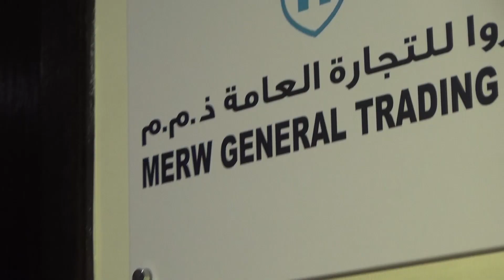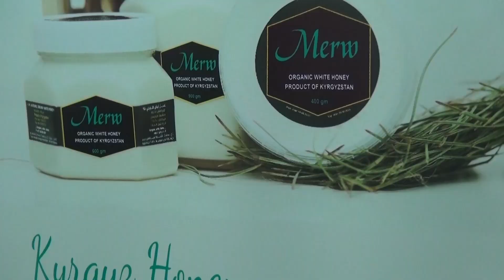Mrs Nargiza Azhibaeva G M , Merw General trading llc